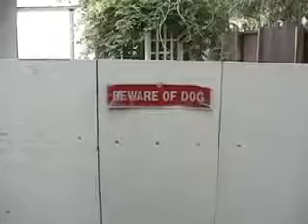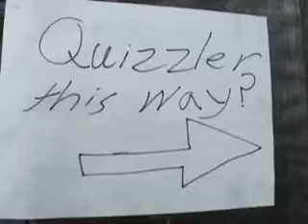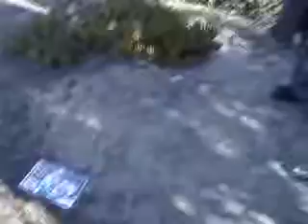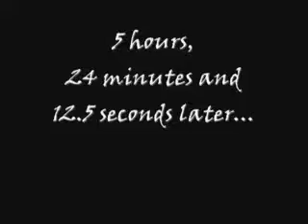Super Adventure Quest 4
In a distant land, an Evil emperor rules his nation with an iron fist. The only hope for the people, are three elite warriors who will fight to their dying breath's to release the people from the shackles of tyranny.

Unfortunately they weren't available, so we got these guy's instead!

The fourth entry of the Super Adventure Quest movies. Super Heroes! What will think up next? By this time we were running out of ideas and high school was coming to a close. We would have enough energy for just one more movie.